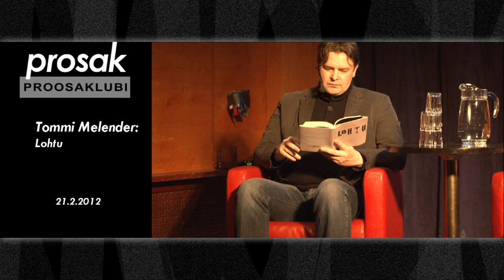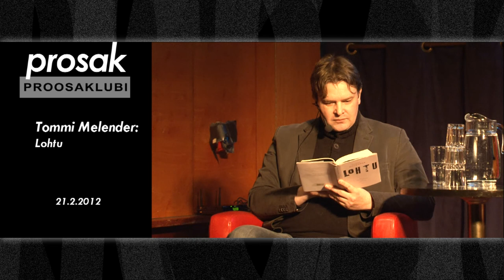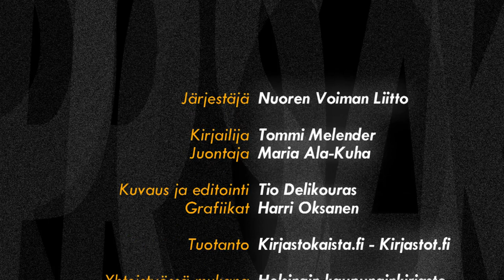Tommi Melender lukee teostaan Lohtu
Tommi Melender esiintyi helmikuussa 2012 Nuoren Voiman Liiton Prosak-proosaklubilla ravintola Dubrovnikissa Helsingissä. Tommi Melender luki proosaklubilla teostaan Lohtu.

Kuvaus ja editointi: Tio Delikouras
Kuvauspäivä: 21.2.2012